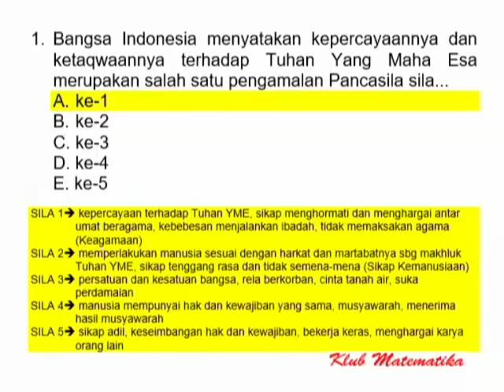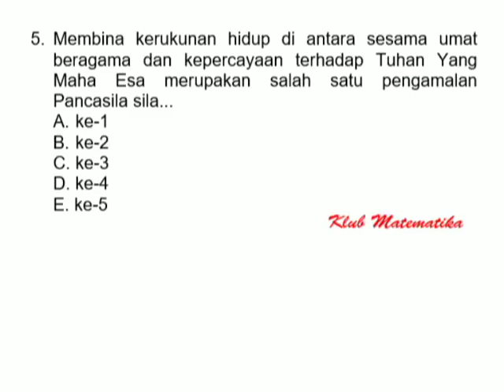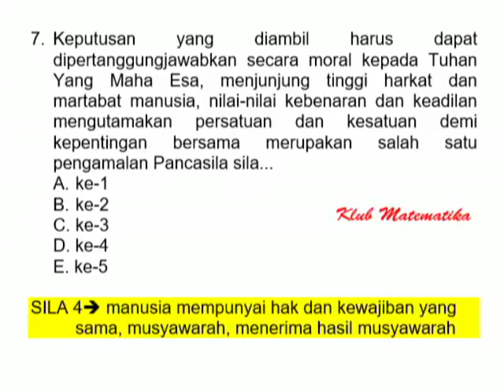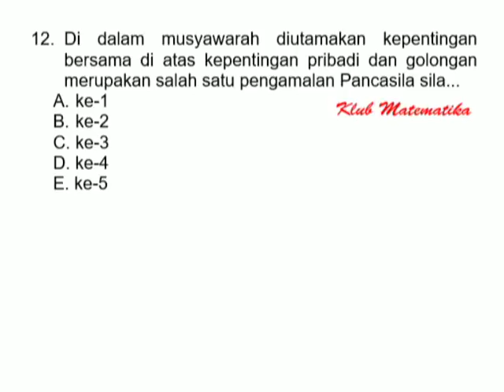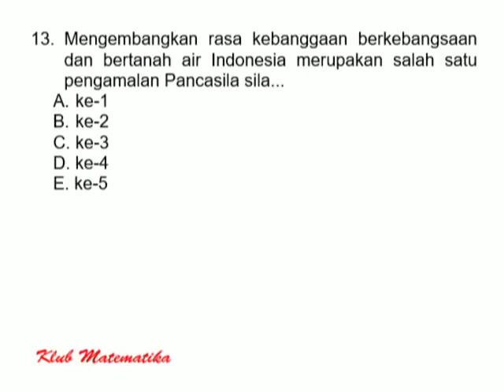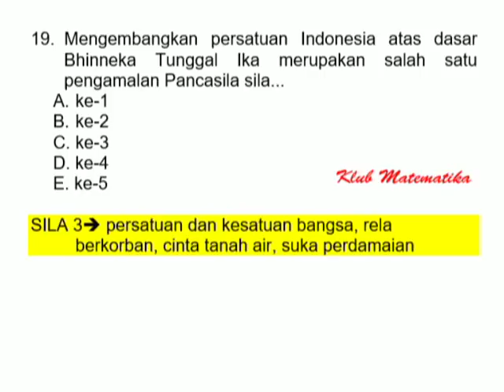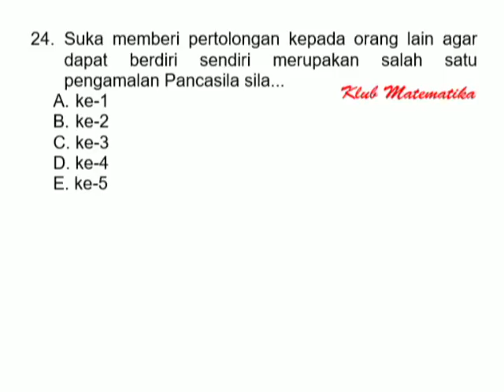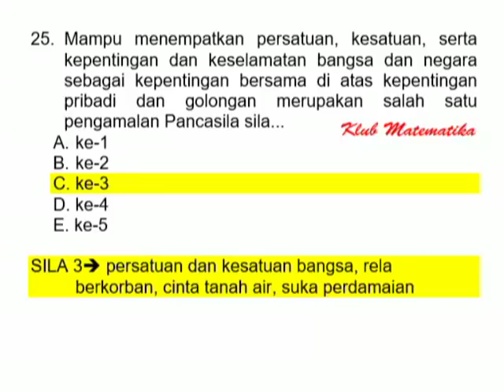BOCORAN FR!!! Tes Wawasan Kebangsaan (TWK) Tes SKD CPNS 2020